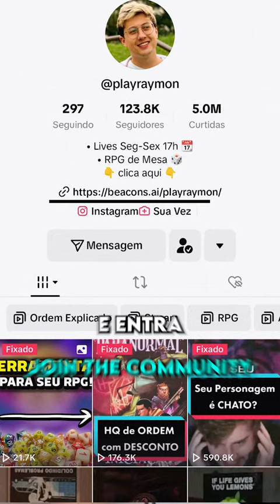Ordem lançamentos FINAL DO ANO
O Maior projeto de conteúdos pra Ordem Paranormal

🔴 Entre no maior discord de RPG do Brasil com 70k+ Membros!
Se registre no canal: "Comece Aqui" para acessar a comunidade!